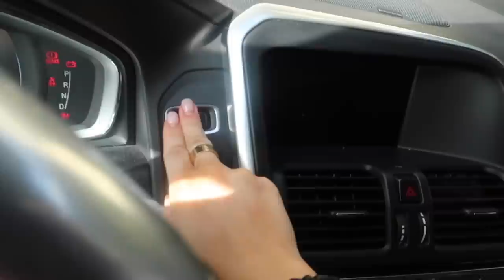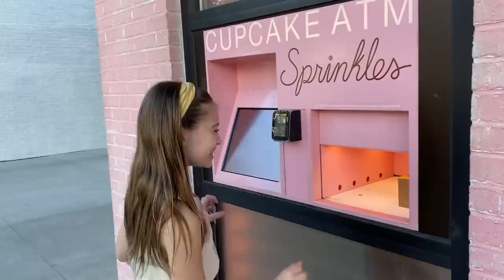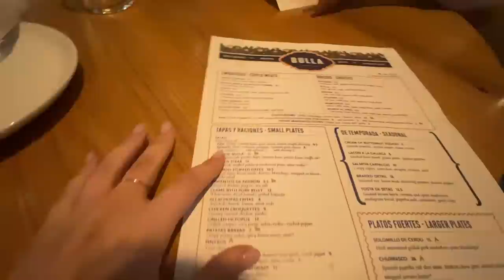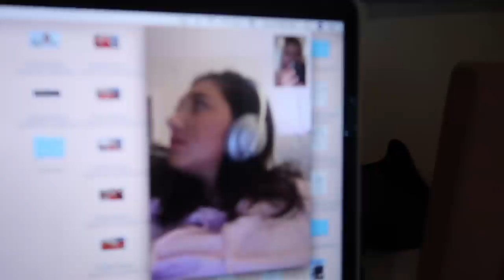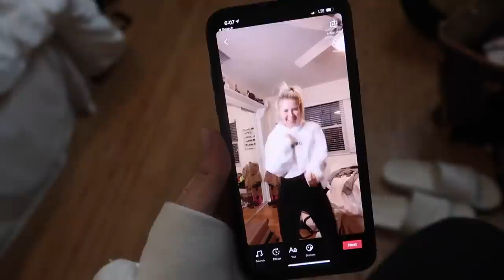weekend in my life | last days in tampa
Bittersweet last few days at home in Tampa going to SoulCycle, hanging with friends, time with family, and more! Enjoy this weekend in my life.